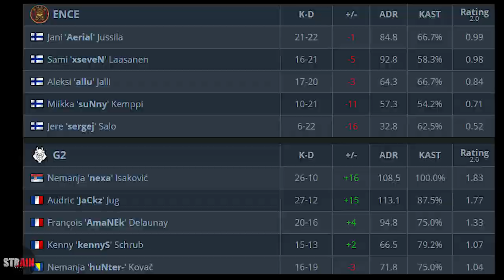🇫🇮 ENCE vs 🇫🇷 G2 TRAIN HIGHLIGHTS - cs_summit 6